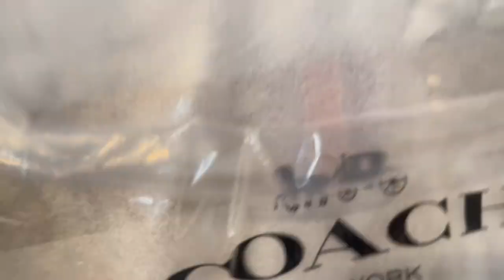COACH DEMPSEY TOTE 40 / UNBOXING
Hey everyone! Here's a quick unboxing of this beautiful tote from coach! I figured why not share it with you all in case you're wondering how it looks 😊